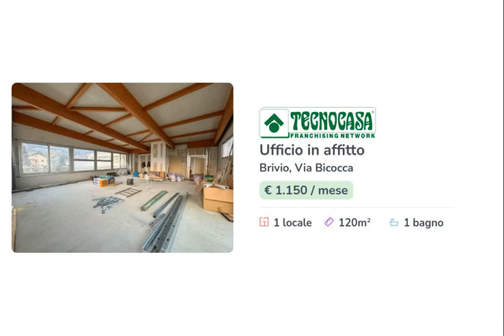BRIVIO - IN AFFITTO - Ufficio di ca 120 mq.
Proponiamo esclusivamente in locazione un ufficio con superficie complessiva di circa 120 metri quadrati disposti al piano primo di una struttura di tre livelli.

L'ufficio misura circa 120 metri quadrati, attualmente è un unico locale con un servizio igienico a norma disabili. La struttura ha un'altezza di circa 3,50 metri, è caratterizzata da una pavimentazione con piastrelle e presenta l'ascensore. L'immobile possiede l'impianto di riscaldamento, di condizionamento, l'impianto elettrico, d'illuminazione e l'impianto di allarme. Il locale è cablato, presenta la porta blindata, i rilevatori antincendio, l'antincendio, internet a banda larga, le luci e l'uscita di emergenza. La proprietà si occuperà di effettuare il servizio igienico, il pavimento, l'impianto elettrico e l'impianto di riscaldamento.

Il locale si trova nel Comune di Brivio, lungo la Strada Provinciale 72 ed esternamente presenta una trentina di posti auto pubblici.